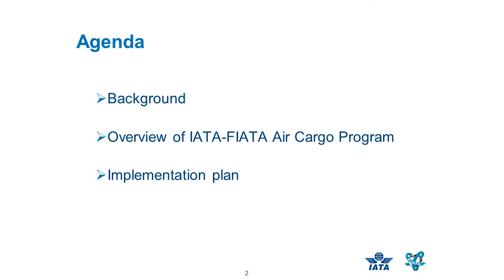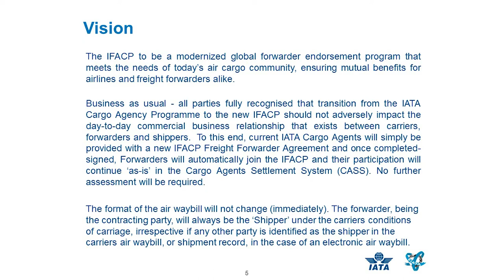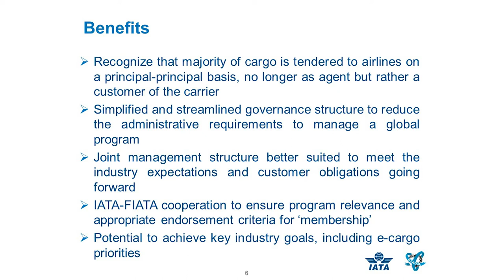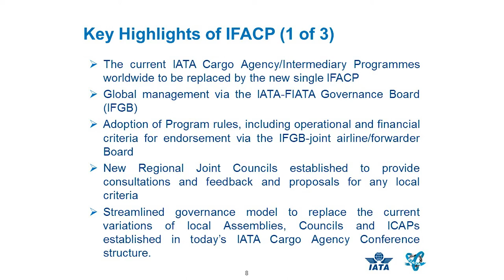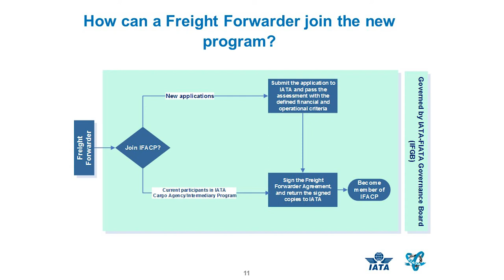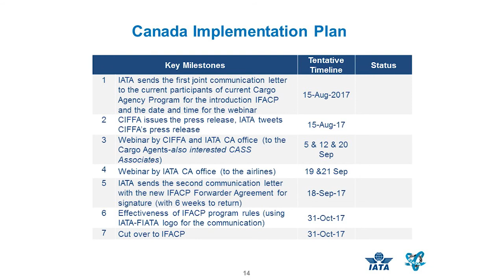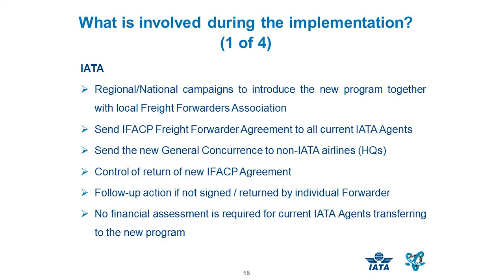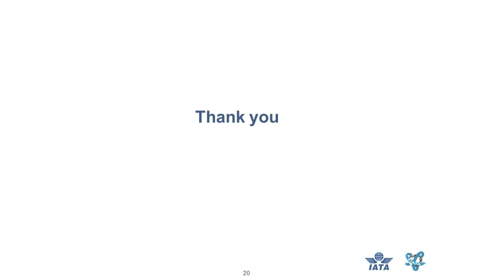IFACP Training Freight Forwarders